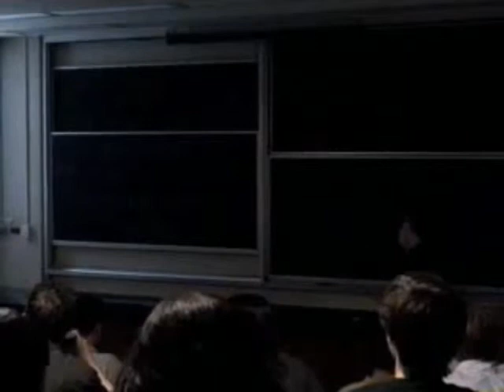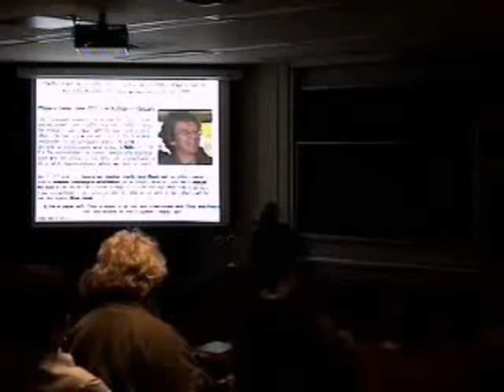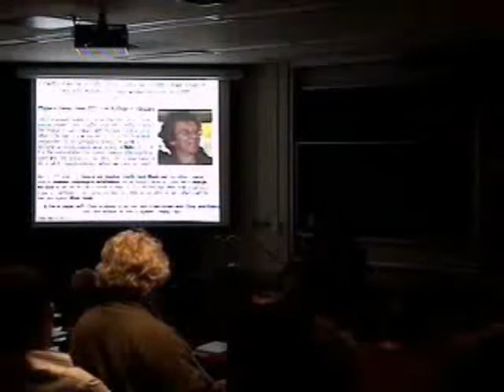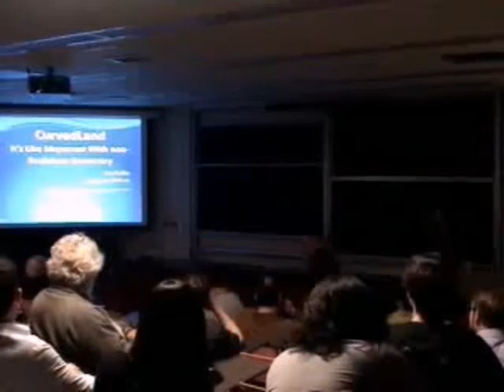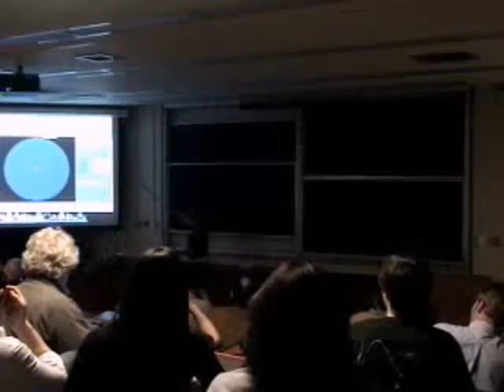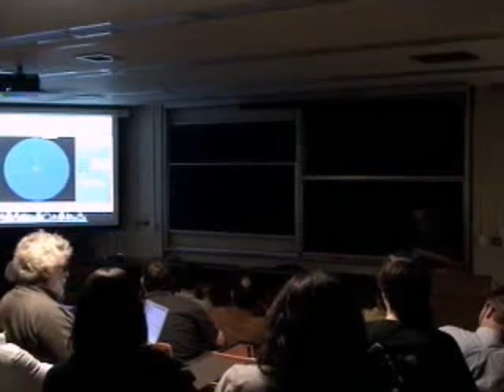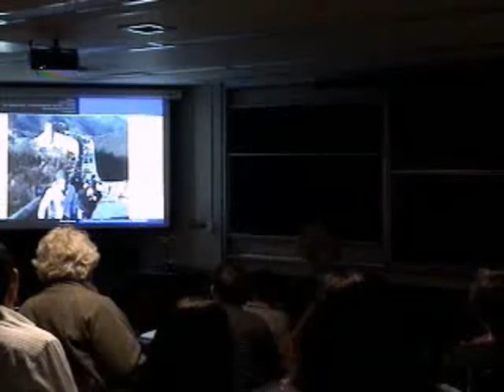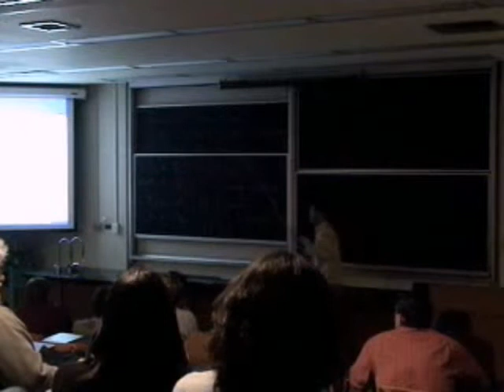CITA 274: CITA 25 Day 2 - Theory, Lev Kofman Part 1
Title: CITA 25 Day 2 - Theory, Lev Kofman Part 1
Speaker: Dick Bond, Gary Felder, Zhiqi Huang
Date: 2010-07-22